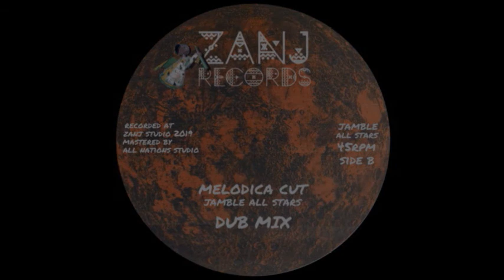"SHAME" E.P by JAMBLE ALL STARS - ZANJ RECORDS 2021 (PROMO MIX)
SHAME E.P by JAMBLE ALL STARS is now available on Bandcamp !
Also in Polyvinyl 10" limited !